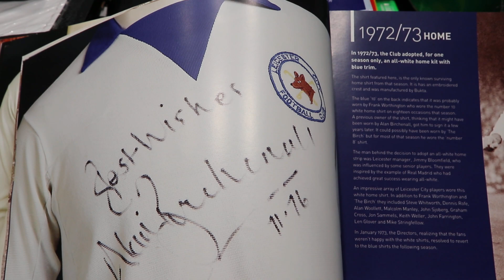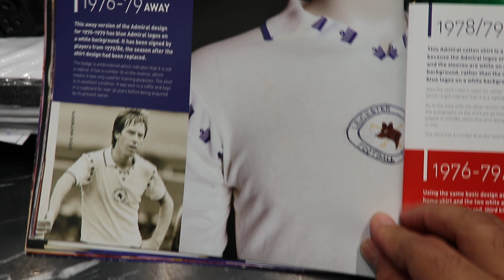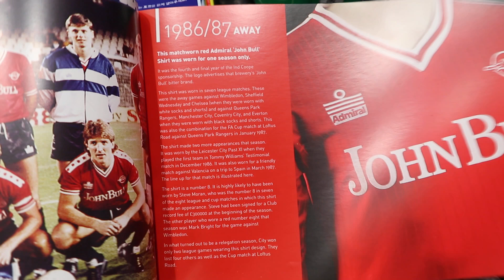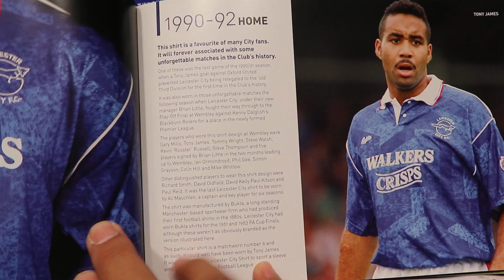เสื้อทีมเลสเตอร์ ซิตี้ ในตำนาน ยุคโบราณเกือบ 100 ปีที่แล้ว หาชมได้ยาก LCFC Jersey in the Mid of 1900